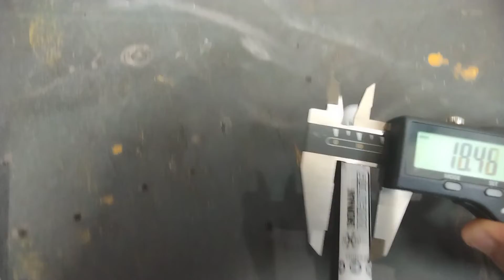cara‼️menggunakan kaliper digital❌jangka Sorong.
Follow Instagram saya juga